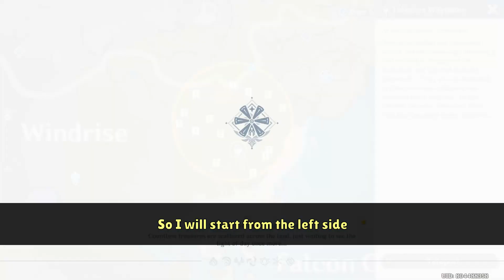Day 3 Lost Riches - Treasure Locations & Enough Coins for Pet Seelie | Genshin Impact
A guide showing all treasure locations in Area 5 and 6 for Day 3 Lost Riches treasure hunt event in Genshin Impact.

⌚ Timestamps:
0:00 Intro
0:17 Area 5 Cuijiu Slope treasure locations
0:27 Area 5 Cuijiu Slope collection run
1:37 Area 6 Windrise treasure locations
1:47 Area 6 Windrise collection run
2:40 What I bought from Event Shop